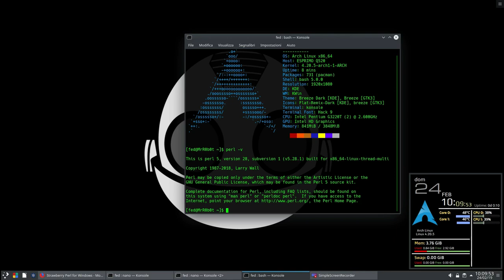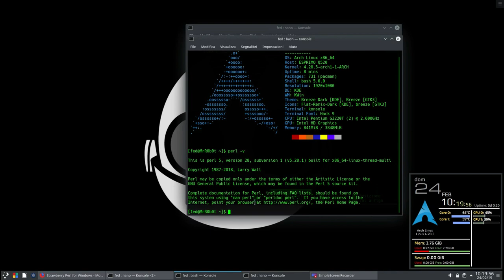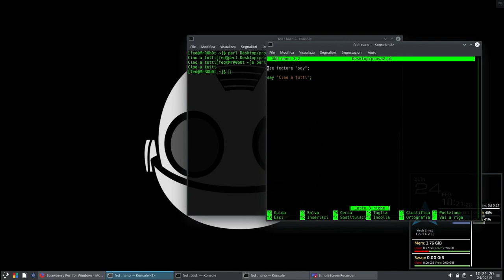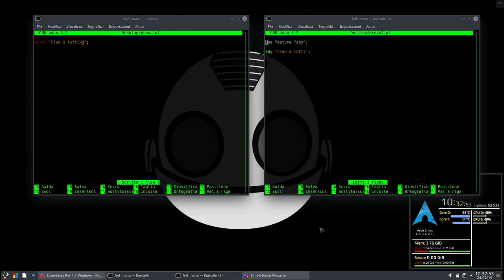Perl: lezione 2 configurazione e primo script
Configurazione dell'ambiente e primo script.